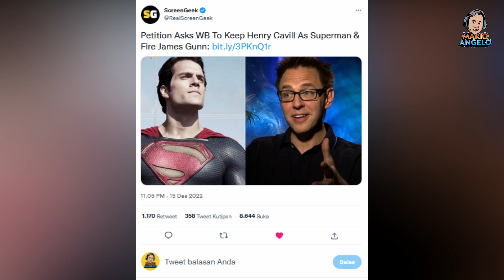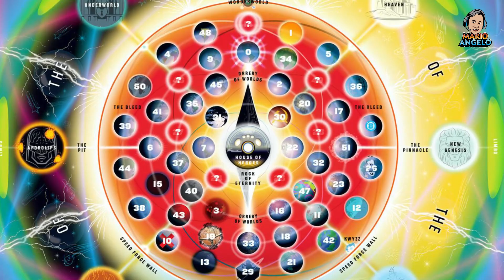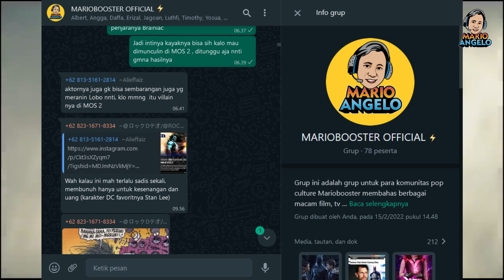SUPERMAN DCEU REBOOT TOTAL UNTUK KISAH BARU MAN OF STEEL ?! | DC Universe Indonesia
Hello Mariobooster !! Di episode kali ini kita akan membahas mengenai Superman Henry Cavill yang sudah dihentikan perannya oleh James Gunn untuk DC Studios mendatang karena James Gunn ingin fokus dengan kisah masa muda Superman ?! Apa yang terjadi sebenarnya ?? Berikut ini adalah analisa sekaligus teori dan breakdown lengkap kita di video ini !!

Tofik Papafika

00:00 Intro
01:11 Superman Henry Cavill RESMI Dihentikan !
06:10 Rencana Snyder Cut Sampai ke Justice League 3
08:59 Penjelasan Reboot DC Universe Setelah The Flashpoint
09:57 Penjelasan Logo DC STUDIOS Terbaru
10:42 James Gunn Ingin Fokus Garap Superman versi Muda ?!
14:20 Analisa Pembentukan Justice League Versi James Gunn
16:10 Penutupan Video & Outro